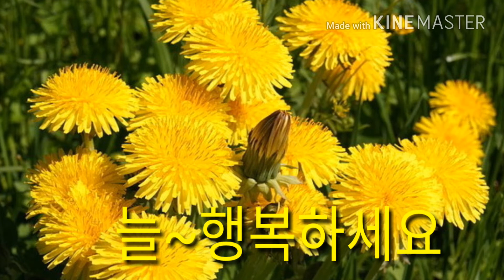♬가수:모정애/인생♬